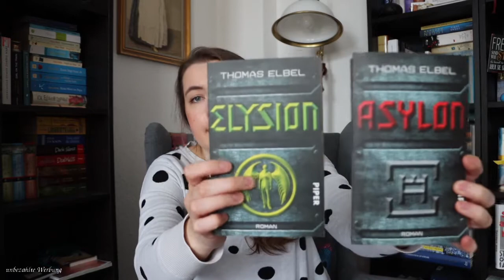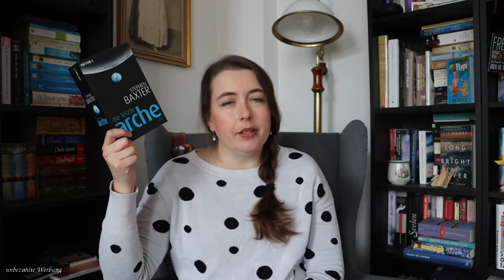Jahresvorsätze 2021 | EinBeutelVollerBuecher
Irgendwie sind die diesjährigen Jahresvorsätze zu einem kleinen Mammut gewachsen. Welche Vorsätze ich mir vorgenommen habe, das seht ihr in diesem Video.

00:00 Einleitung
00:29 1.Vorsatz
02:43 2.Vorsatz
05:31 3.Vorsatz
22:30 Ende